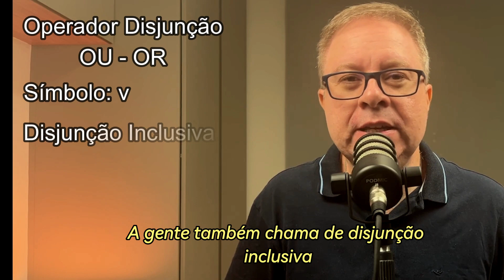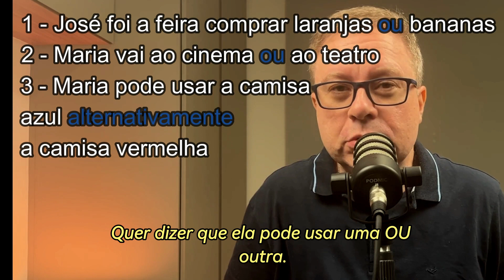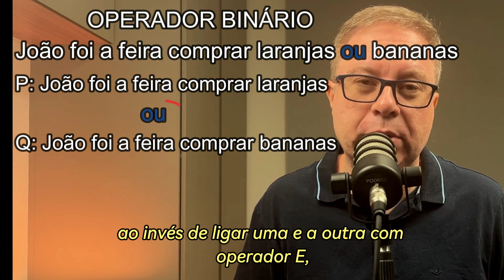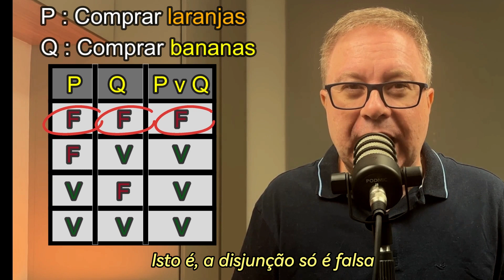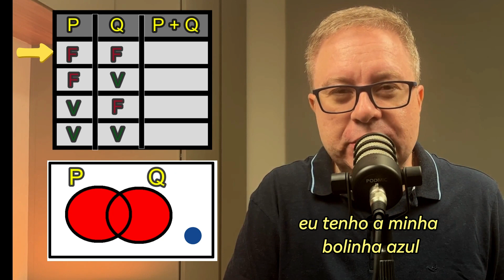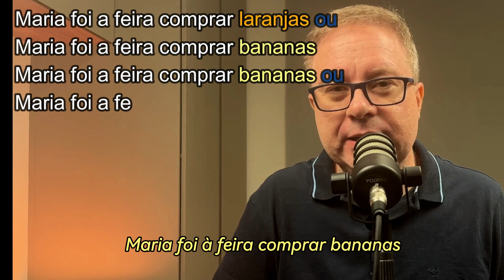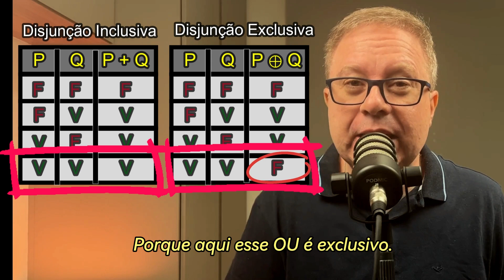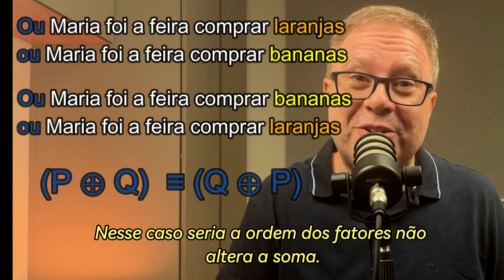Raciocínio Lógico Matemático - Disjunção Inclusiva & Disjunção Exclusiva - EP 6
Video Didático que explica sobre dois operadores lógicos, o OU e o OU Exclusivo.

Este vídeo é uma continuação dos operadores lógicos. No primeiro vídeo explicamos o NÃO e o E. Neste vídeo vamos explicar sobre o OU e o OU Exclusivo. Para cada um dos operadores de Disjunção ( Disjunção Inclusiva e Disjunção Exclusiva) são apresentados suas definições, tabelas verdade, associação dos operadores com a teoria de conjuntos, suas portas lógicas e é mostrado que os dois operadores lógicos são comutativos.
Também é apresentada a diferença entre a Disjunção Inclusiva e da Disjunção Exclusiva.

0:00 Introdução
0:36 Operador Disjunção
2:28 Tabela Verdade da Disjunção Inclusiva
4:52 Porta Lógica da Disjunção Inclusiva
6:00 Associação Disjunção com União de Conjuntos
7:50 Propriedade Comutativa da Disjunção Inclusiva
8:13 Operador Disjunção Exclusiva
8:41 Tabela Verdade da Disjunção Exclusiva
9:45 Representação Gráfica Ou Exclusivo
10:43 Porta Lógica da Disjunção Exclusiva
10:58 Propriedade Comutativa da Disjunção Exclusiva
11:25 Considerações Finais